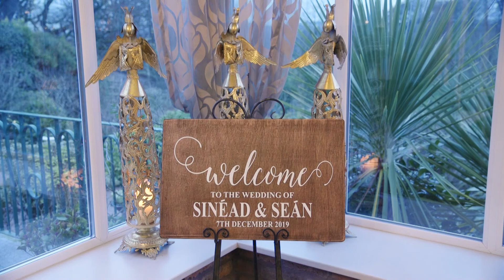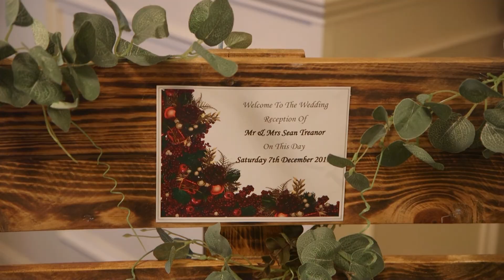Sinéad & Seán Wedding Highlights